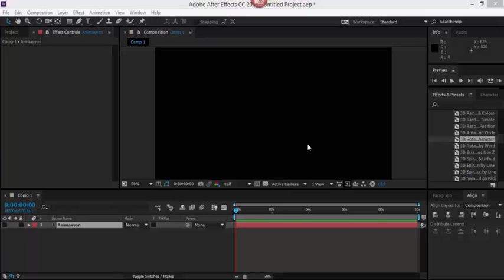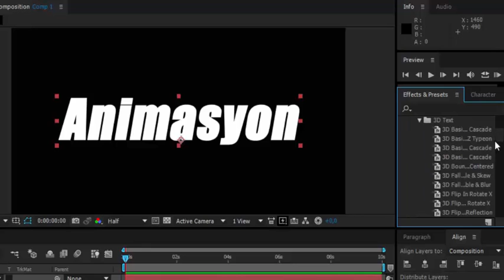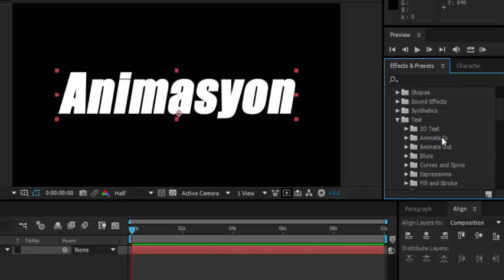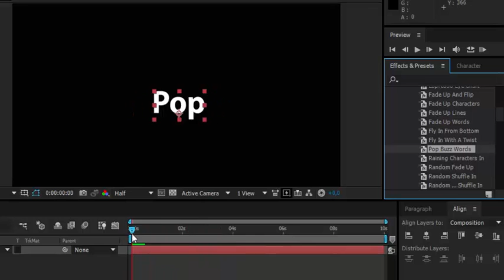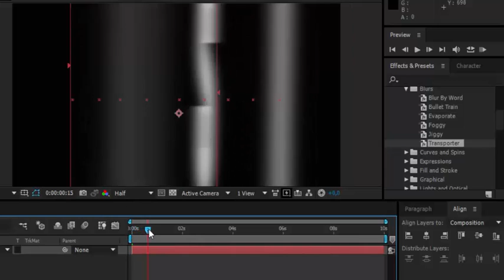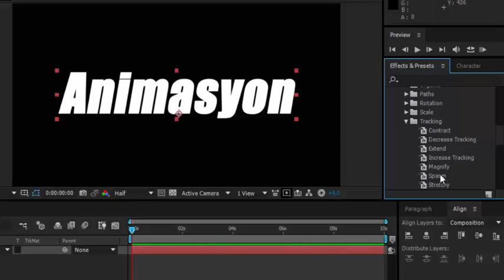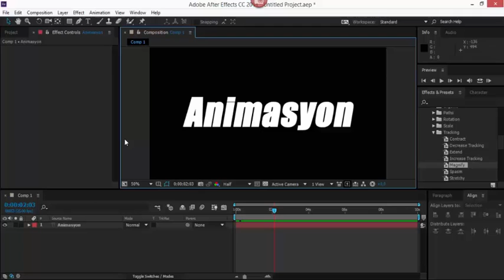40-Adobe After Effects: Yazı Efektlerinin Çalışmalara Uygulanması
Bölüm-8  Yazı Animasyonları